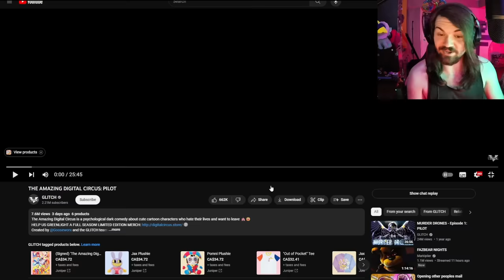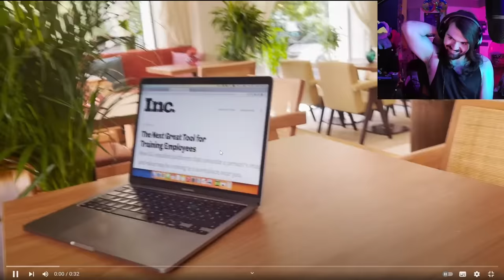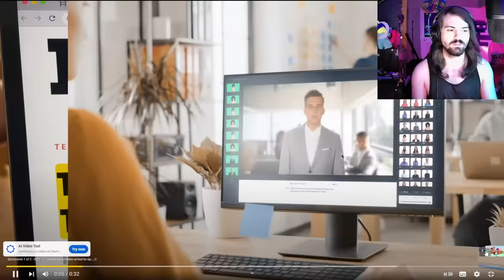I FREAKING LOVE THIS SHOW!!! - The Amazing Digital Circus: PILOT Reaction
THIS SHOW IS AMAZING!